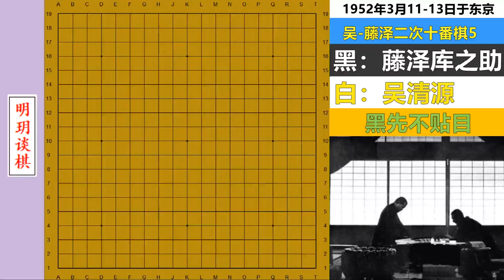十番演义70：吴清源大转换神局！妖刀现世，磅礴弃子，钓鱼屠龙！